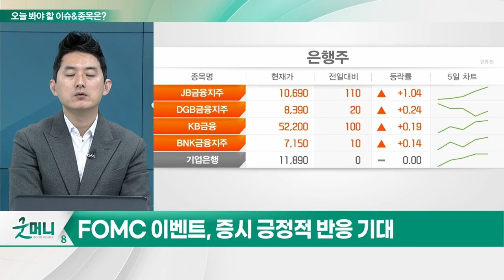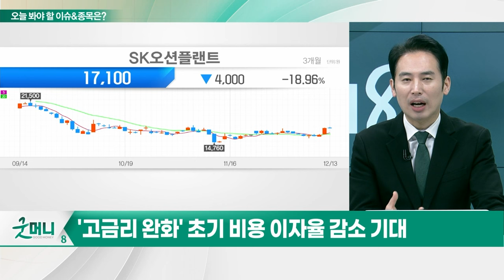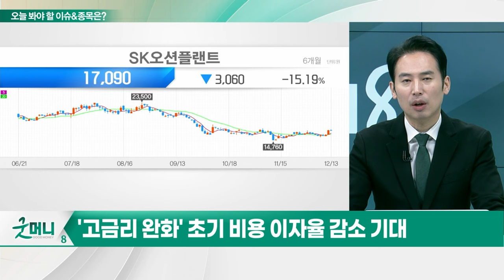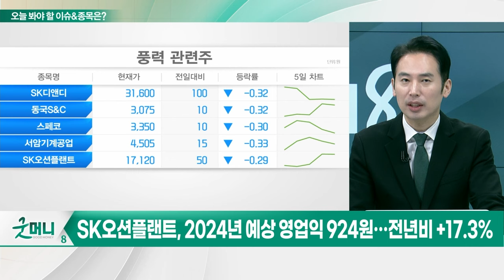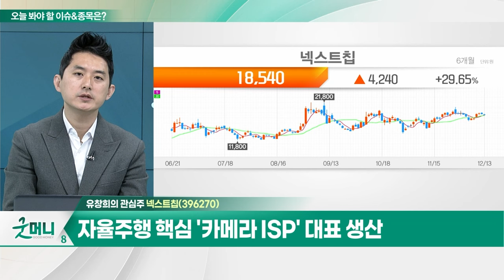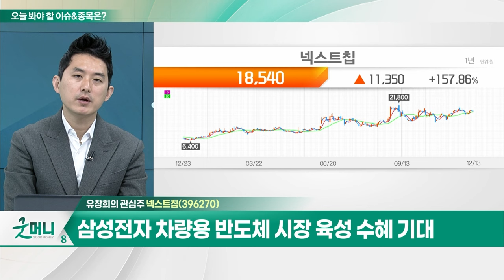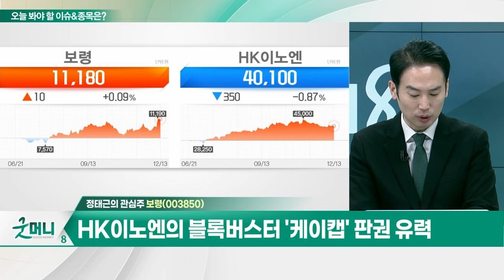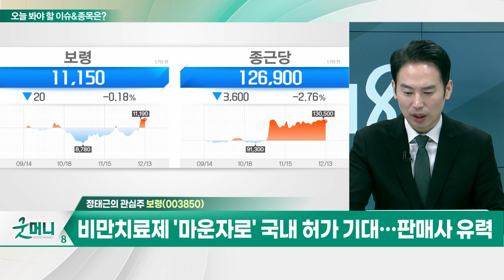넥스트칩(396270)... 한국 팹리스 1세대 높은 기술력 보유 / 보령(003850)... HK이노엔의 블록버스터 '케이캡' 판권 유력_개장 관심주 (20231213)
Q. 힘 못쓰는 은행주, 저평가 매력 부각될까?
Q. '내년 본격 개화' 해상풍력주, 주가 신바람 부나?

- 한국 팹리스 1세대 높은 기술력 보유
- 차세대 이미지신호프로세서 매출 성장 기대
- 자율주행 핵심 '카메라 ISP' 대표 생산
- 삼성전자 차량용 반도체 시장 육성 수혜 기대

보령(003850)
- HK이노엔의 블록버스터 '케이캡' 판권 유력
- 1500억 규모 처방 실적 가능... 매출 1조대 진입 기대
- 비만 치료제 '마운자로' 국내 허가 기대... 판매사 유력